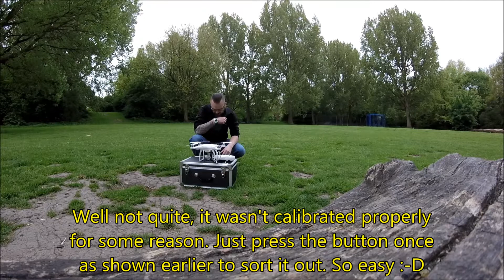GoodLuckBuy Phantom gimbal installation/ callibration for lighter cameras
You may need to download the software and raise the 'power' settings in the two provided fields somewhat. I had to raise them both to 80 as opposed to the default value of 50. Forgot to mention that in the vid.